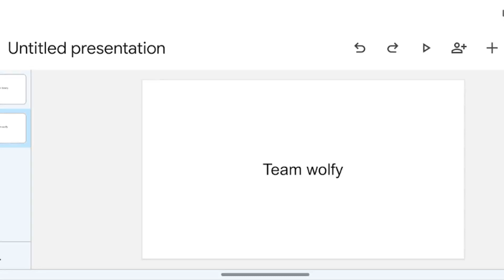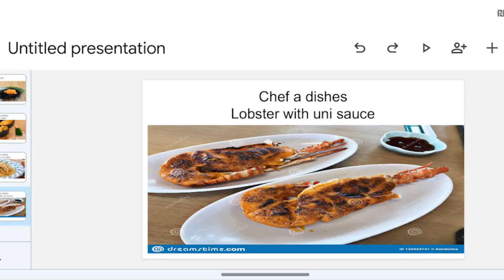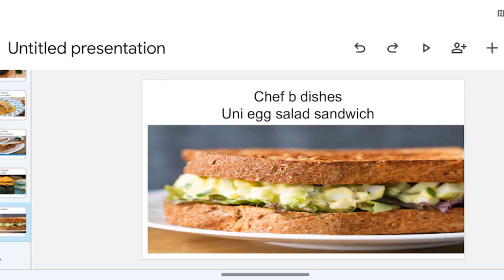top chef season 2 finale